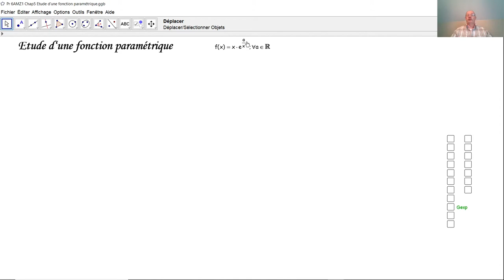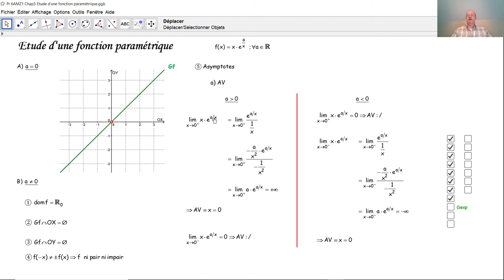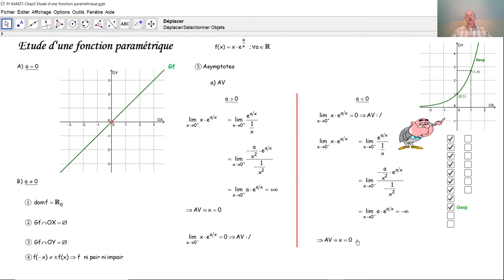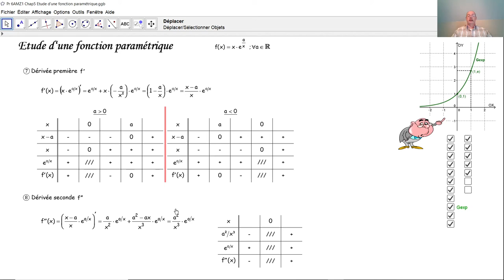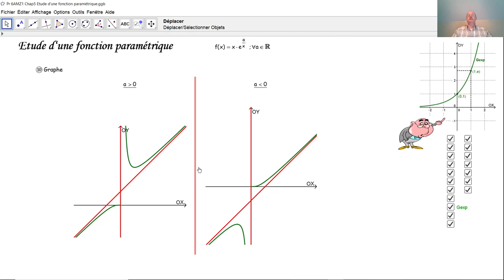Etude d'une fonction paramétrique F7007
F7007 Nous faisons ici l'étude complète d'une fonction paramétrique: domaine de définition, intersection du graphe avec les axes, parité, asympotes, signe, dérivée première, dérivée seconde, tableau récapitulatif et graphique. Nous discutons l'étude selon le paramètre